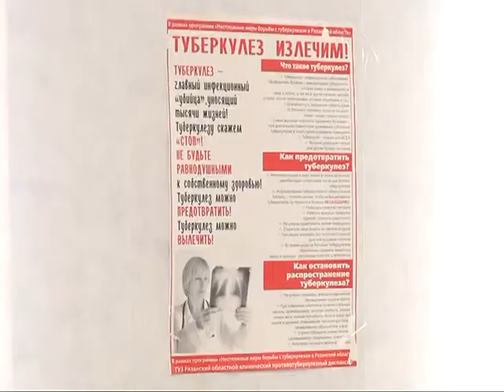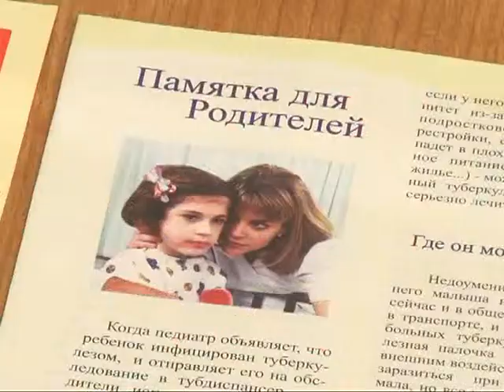Опасная легочная инфекция в Рязани под контролем